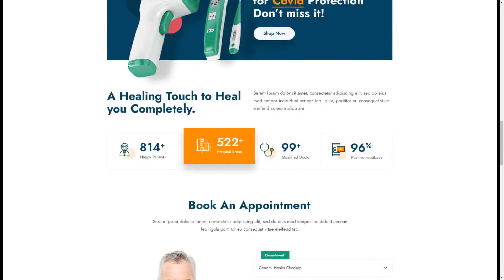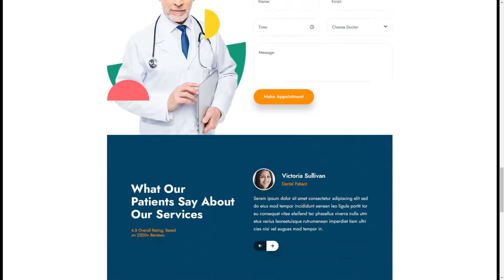Revive - Medical PSD Template pharmacy dentist